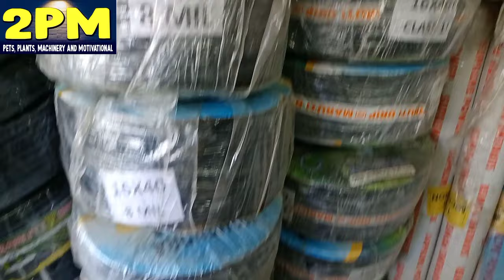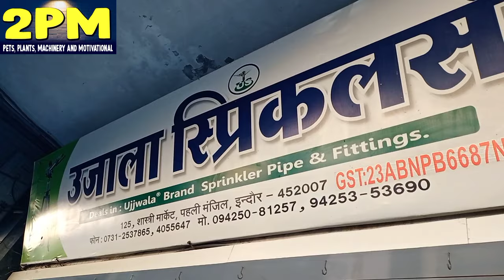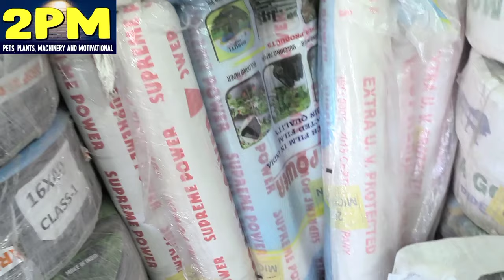All Type स्प्रीकंलर सिस्टम & Pipe थोक विक्रेता Indore wholesale Drip and sprinkler irrigation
All Type ड्रिप & स्प्रीकंलर सिस्टम Pipe थोक विक्रेता Indore wholesale Drip and sprinkler irrigation
उजाला स्प्रिंकलर
ujala sprinkler indore
 125, 1st Floor, Shastri Market, Shivaji Nagar, Indore, Madhya Pradesh 452007
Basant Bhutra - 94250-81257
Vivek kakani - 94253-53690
Topic cover-
Indore wholesale Drip and sprinkler irrigation
Drip system wholesale shop Indore
sprinkler irrigation wholesale shop Indore
Drip irrigation wholesale shop Indore
Drip irrigation manufacture indore
indore agriculture pipe market
indore agriculture market
indore agriculture Product market
Plumbing material wholesale market indore
indore Plumbing material wholesale market
Indore Plumbing material market
Indore Pvc Pipe market
PVC Pipe wholesale Market in Indore
agriculture pipe wholesale market Indore
agriculture pipe wholesale shop Indore
agriculture pipe low price in Indore
agriculture pipe menufacturer indore
agriculture pipe Factory Indore
Plastic pipe Factory Indore
Indore Plastic pipe market
Pvc pipe price
pvc pipe
pvc pipe rate
cpvc pipe rate
pvc pipe fitting
upvc pipe rate 2023
pvc pipe rate 2023
घ्यान दें-
जो भी खरीददारी करें अपने विवेक और ज्ञान से करें। हम सिर्फ सूचना दे रहे है ताकि आपका ज्ञान बढ़ सके। हम किसी प्रकार की सलाह नहीं दे रहे हैं। अत: जो भी खरीददारी  करें सोच समझकर करें। हम आपकी किसी भी प्रकार की खरीददारी के लिए जिम्मेदार नहीं हैं।